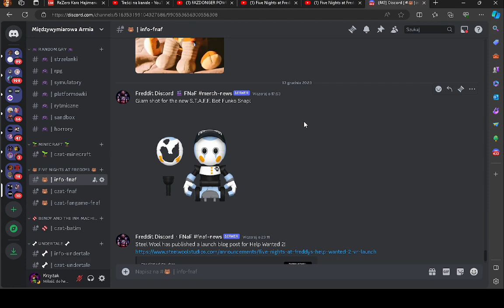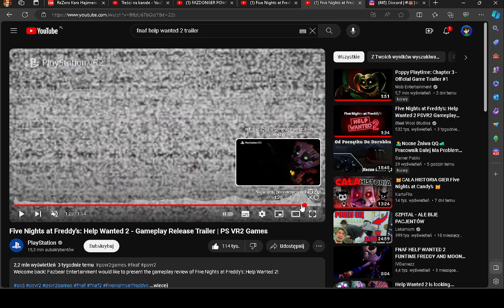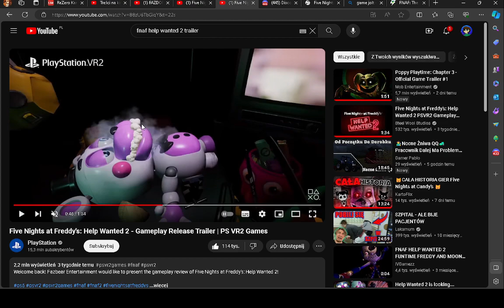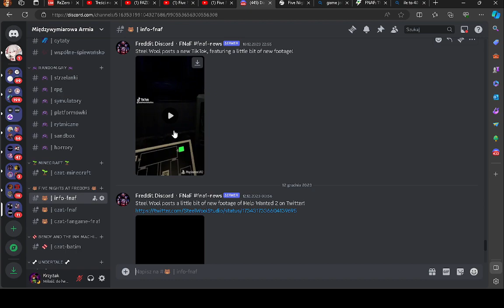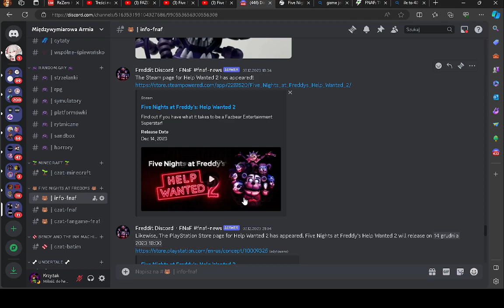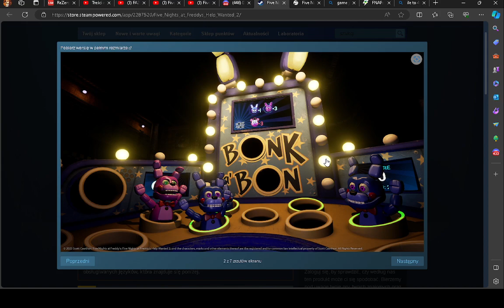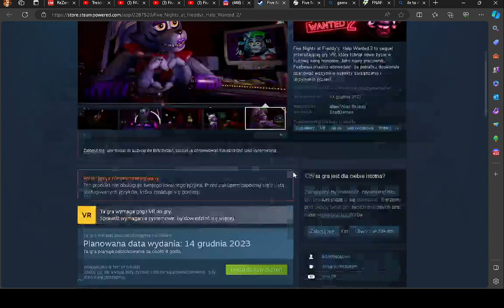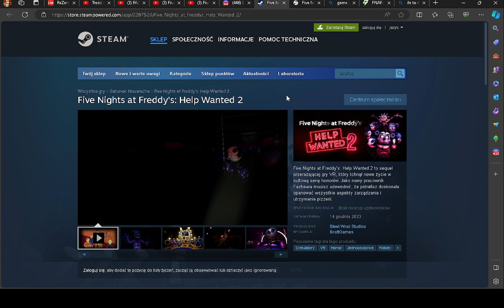Szybko i na temat o FNaF Help Wanted 2 | PREMIERA JUŻ DZISIAJ!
Film nagrany na szybko. Na szybko został też wrzucony. Po prostu bardzo chciałem zdążyć na czas przed premierą gry, by podzielić się swoimi myślami i teoriami na jej temat. Wkrótce się przekonamy ile z tych teorii okaże l się prawdą. Zachęcam również was do podzielenia się swoimi przemyśleniami w komentarzach.
🗣 Moje Media 🗣

🎮 Playlisty 🎮

🌟 Moje Kanały 🌟

🗒 Link do źródeł 🗒

🎶 Muzyka 🎶

(którego nie ma w tym filmie XD)
🚫 Ignoruj tagi 🚫

👀 Zadanie Widza 👀

1️⃣ Daj Like 👍
3️⃣ Walni w Dzwon 🔔
4️⃣ Napisz Komentarz 🗣
      Dziękuję 💙